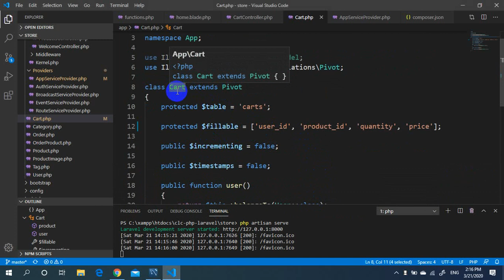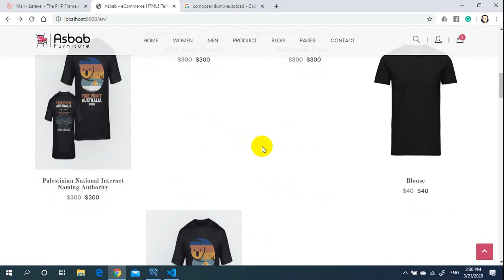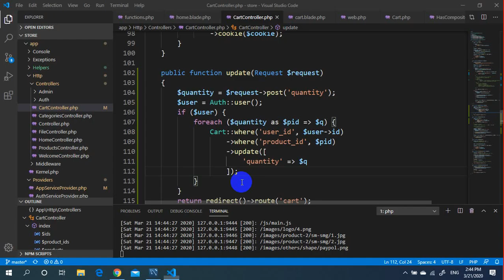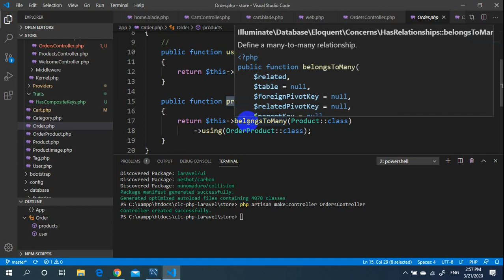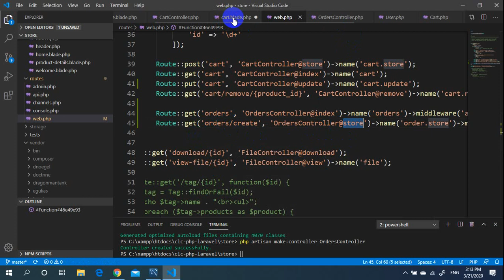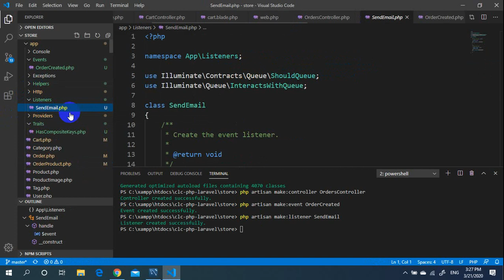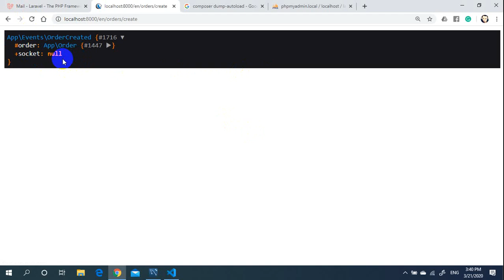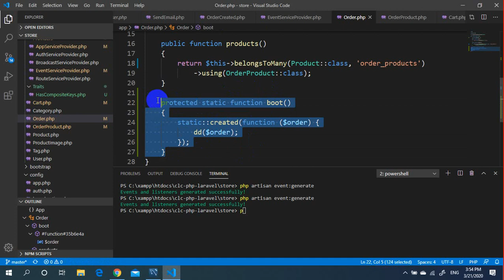19 - Database, Eloquent Relationships and Events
Learn:
Database transactions in Laravel
Insert data with Manay-to-Manay Eloquent relationship
Events and Eloquent Events